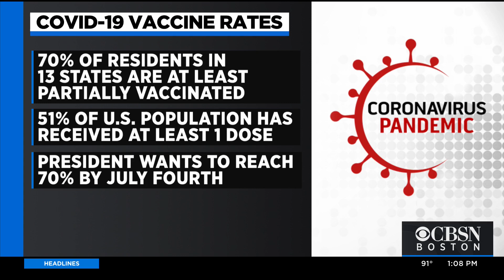New Bedford Whaling Museum To Hold COVID Vaccine Clinic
The New Bedford Whaling Museum is offering free admission passes to anyone who gets a coronavirus vaccine at a clinic at the museum on Wednesday.